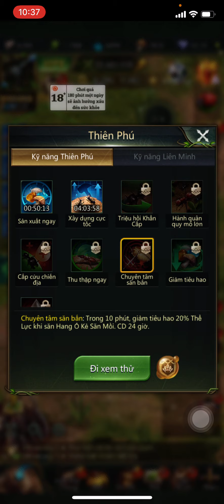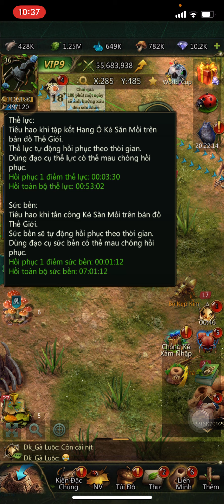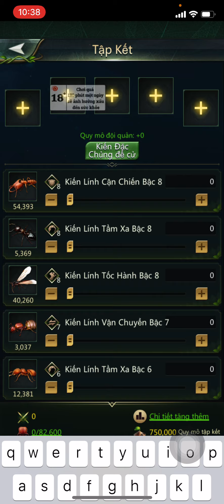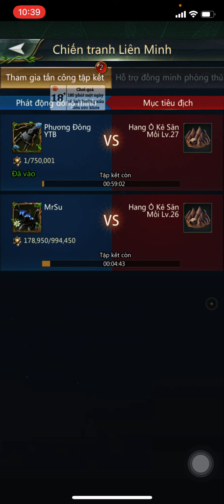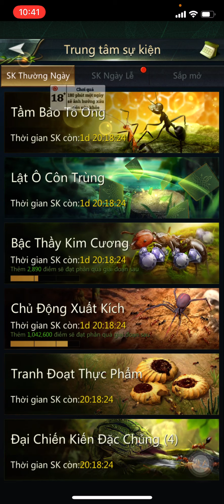Ant Legion | Mẹo ép thể lực để đi Hang kẻ săn mồi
Ant Legion | Mẹo ép thể lực để đi hang săn mồi

Trong video này mình sẽ hướng dẫn cho anh em một mẹo ép điểm thể lực để dành cho đua top hoặc để dành để đợi anh em VIP kéo để đi ăn điểm cao nhé Ae!

Anh em cần nạp game bảo hành chiếc khấu 15-25% so với tự nạp qua Visa/ momo hoặc Google play. Hỗ trợ đua TOP sever mới & tư vấn xây dựng đội hình miễn phí cho các khách hàng sử dụng nạp game bên mình, xin liên hệ thông tin bên dưới:

Lần đầu chuyển sever ngu quá anh em ơi

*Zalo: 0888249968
*Thông tin Thanh Toán Chuyển khoản:
Chủ Tài khoản: Lê Phương Đông
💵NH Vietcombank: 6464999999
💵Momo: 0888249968